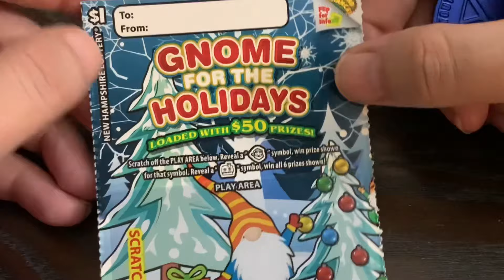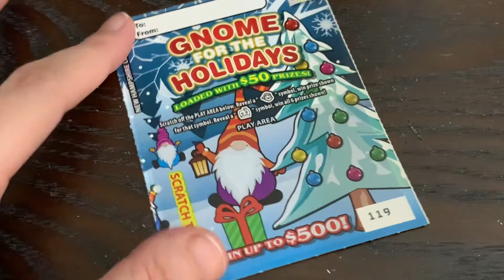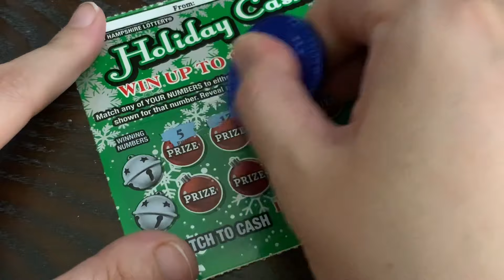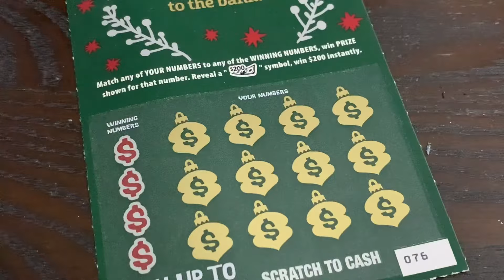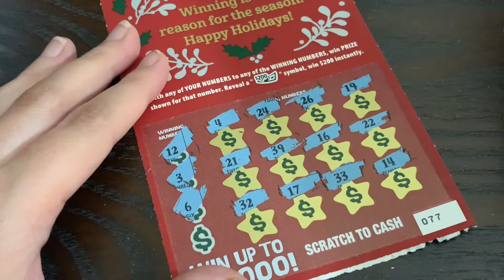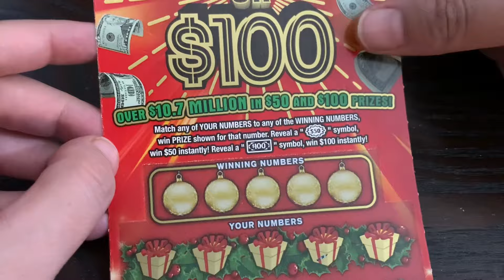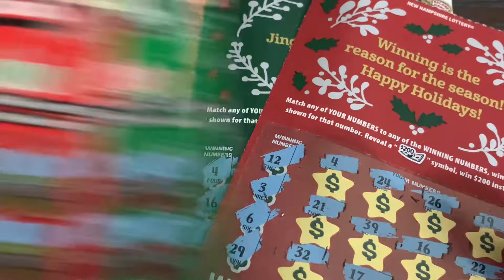OH SANTA BABY....DAY 15 OF 25 DAYS OF CHRISTMAS! NEW HAMPSHIRE LOTTERY TICKETS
Playing New Hampshire Lottery Scratch Offs! Thank you Santa Katie!